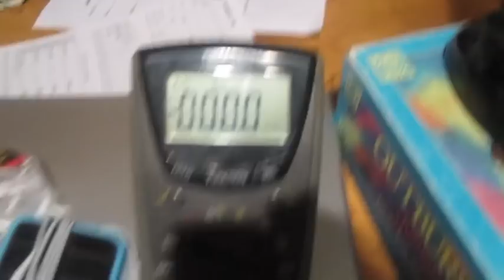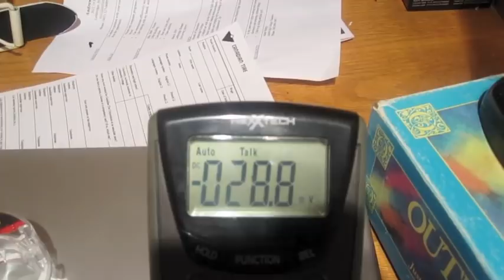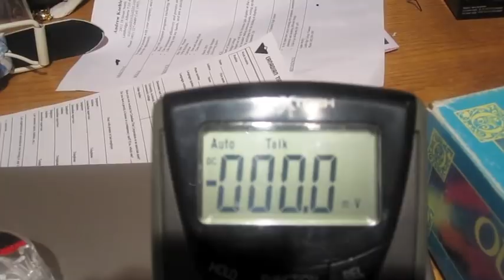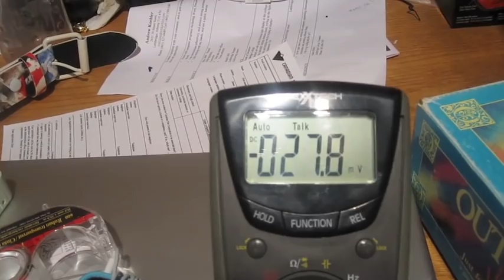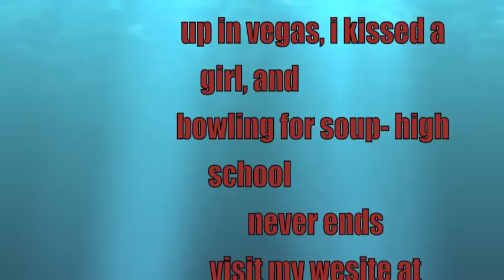my homeade windgenerator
this wind generator was made out of two pop bottles that i cut fins out of, a pvc pipe, two 12v fan brush motors, some various lengths of wire, and a base it was quite easy to make and it is a fun project that allows you to generate some power i only used that fan in my room for wind because it was raining outside and i didnt want to bring my multi meter outside but it does work with the wind quite well and i am planning on making a bigger one with bigger motors in the future to run are house for more soon to be posted info visite my and comment or email me at if you have any questions